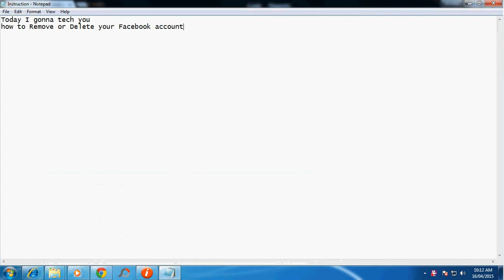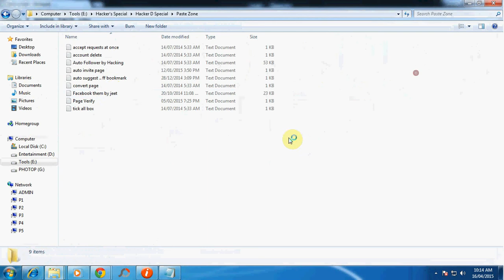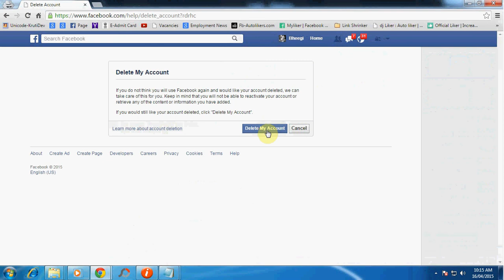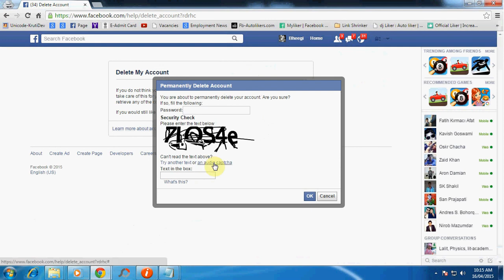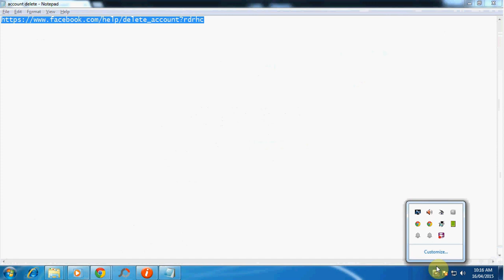How to Delete Facebook Account Permanently